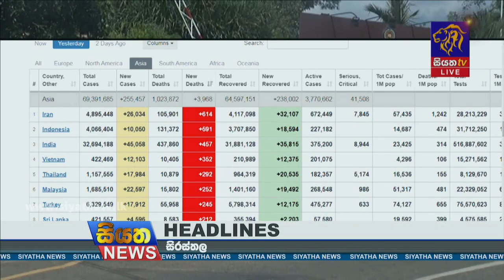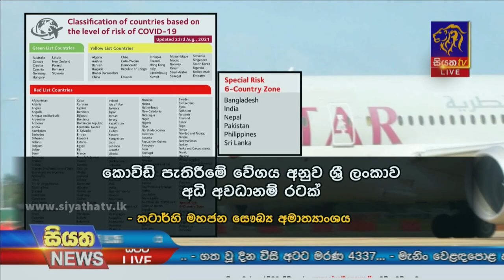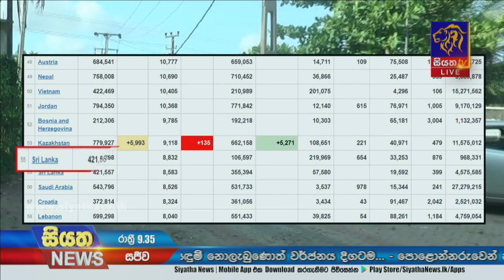Siyatha News | 09.35 PM | 29 - 08 - 2021